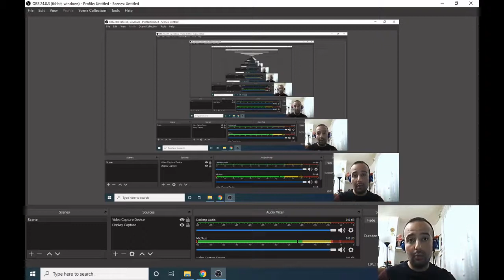تحليل أسلحة الجيمز من وجهة نظر عسكرية وواقعية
في الفيديو المرة دي معايا ضيف خبير بالسلاح والتكنولوجيا العسكرية وبيدير صفحة على الفيسبوك وقناة على اليوتيوب متخصصين في المجال دا دون الحديث عن السياسة. صديقي المهندس سيف سرور بحكم هوايته المشتركة معايا في حب فن الجيمز أو الألعاب الالكترونية وخصوصاً السينمائية والواقعية منها, قررنا سوا نعمل فيديو ندردش فيه سوا عن الأسلحة والتكنولوجيا العسكرية في الفيديو جيمز وبنرد على أسئلة كتير ليها علاقة ببعض أشهر الأسلحة اللي شفناها في جيمز كتير وبنقيمها من حيث الواقعية ومدى كونها عملية ولا لأ.